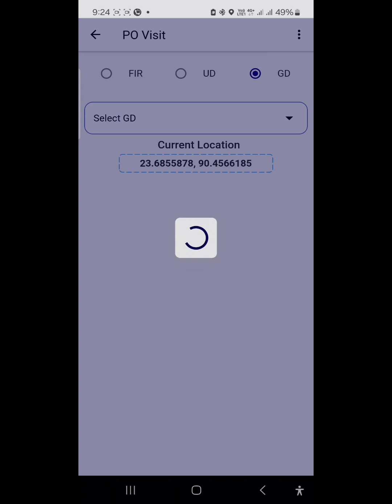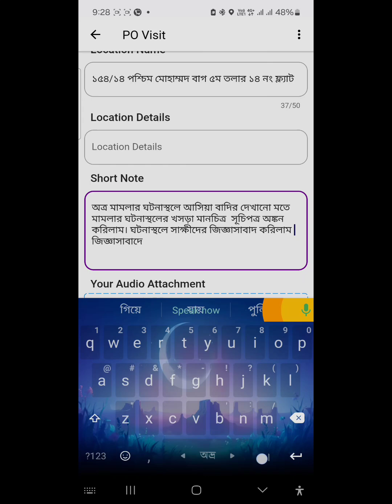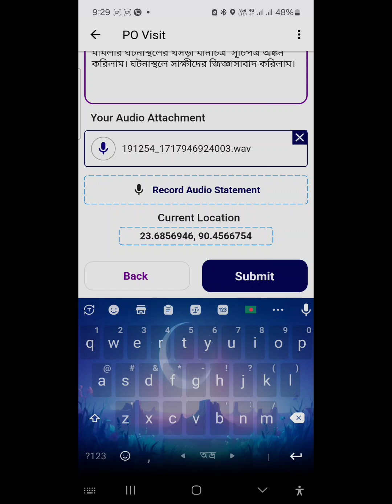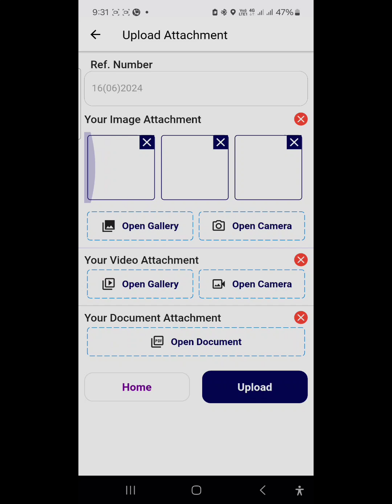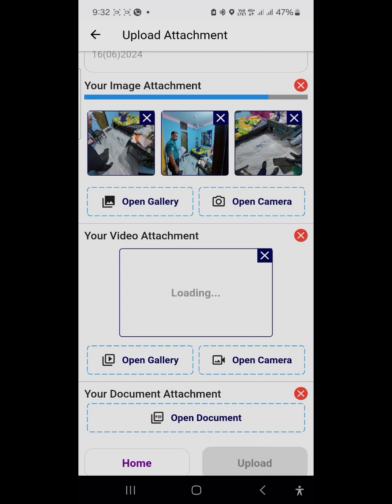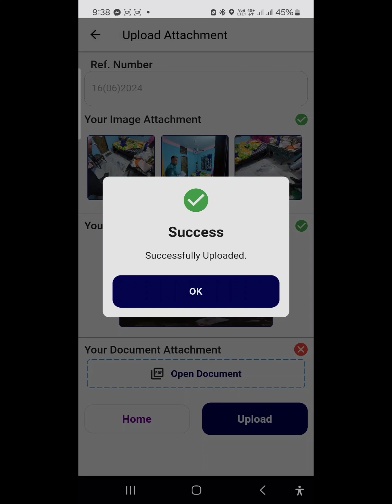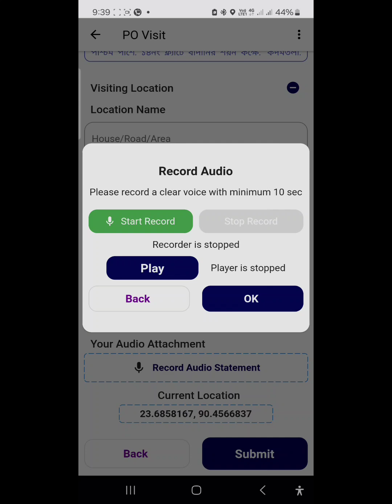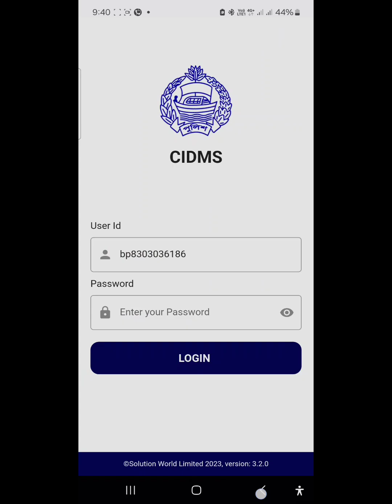CIDMS APP PO VISIT TUTORIAL.